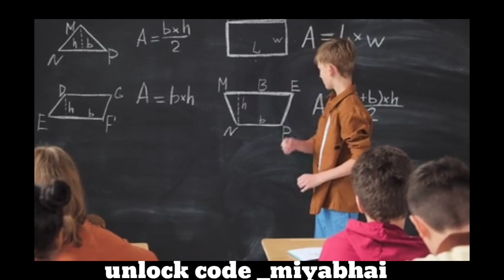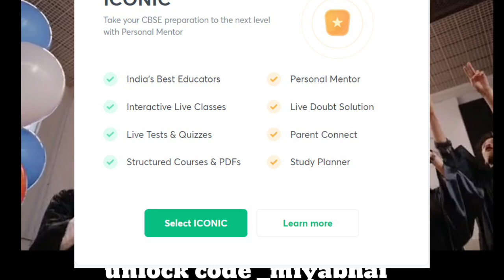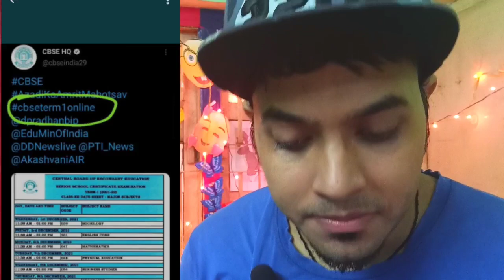🔴Cbse Term 1 Exams Online! | Cbse Tweet | Cbse Latest News | Exam Jankari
Exam Jankari :
This channel also provides you information about the latest changes in the education system and news about different state boards.
Note: We Gaurantee fastest and Authentic Educational News .

 bse Private exam , cbse term 1.exam update , cbse term 1.exam news , cbse board exam update